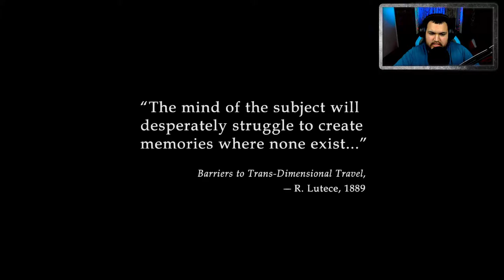THEY FOUND ME - Bioshock Infinite - EP.1